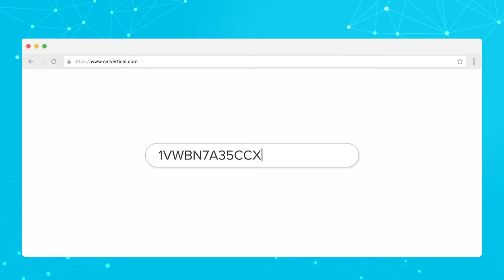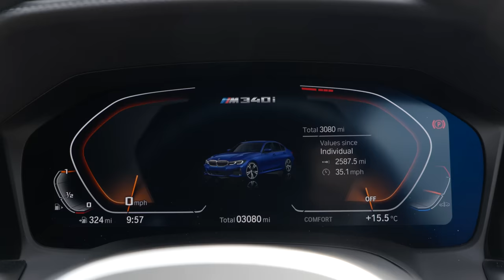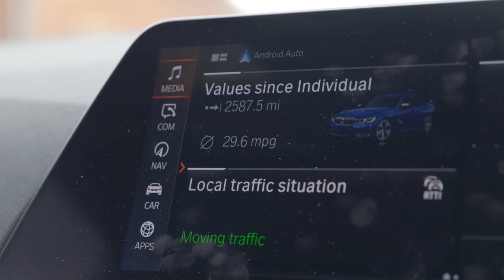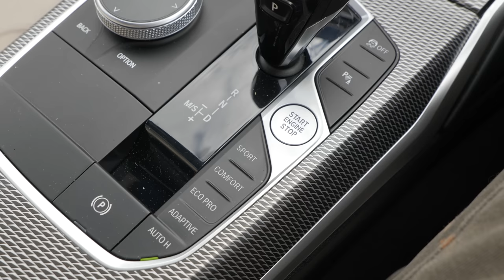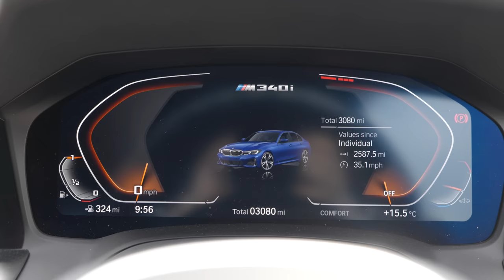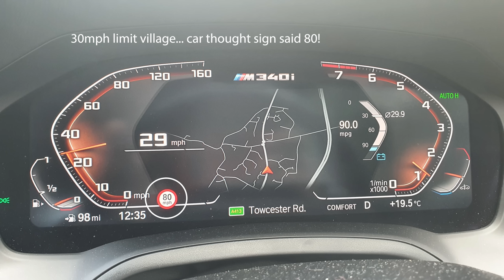2021 BMW G20 M340i xDrive - The Honest Review BMW Didn't Want You To See!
Of the many car companies I don't work with, the one I can't understand is BMW - I have been a vocal supporter of their products for a long time, but they don't even respond to my emails!

So, when it came to reviewing one of their new cars, I had to get a bit creative. Thanks to Dick Lovett Swindon, I have reviewed my BMW M340i xDrive courtesy car - so what did I think?